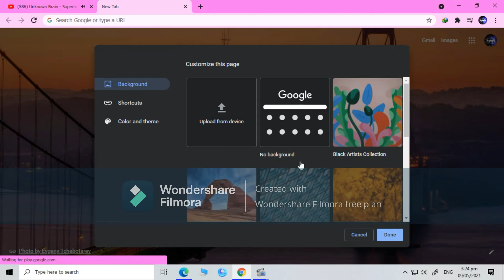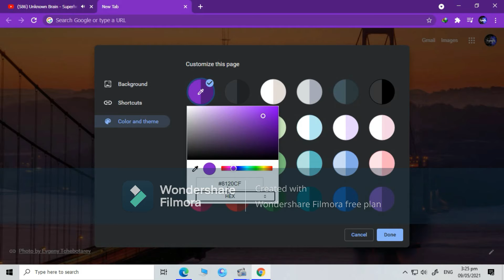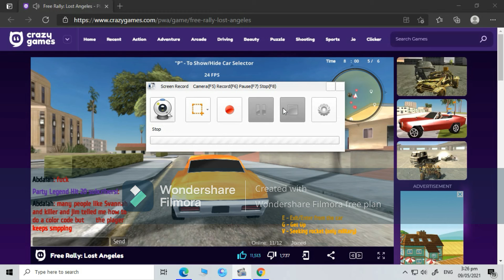20 subcriber special video!